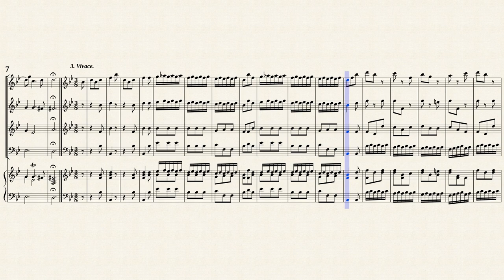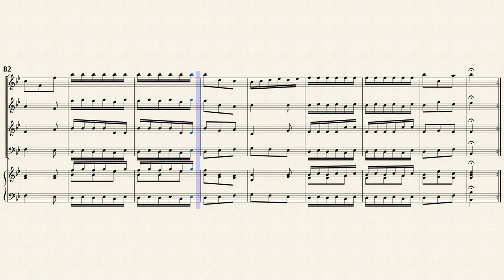Telemann, G. P. _ Sonata à 4 G-Dur, TWV 43G9 [Rec, Trv, Obe, Bsn, Hch]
Arr. by : Yves Dahan
Sonata G-Dur à 4, TWV 43:G9
for Violin, Viola and Continuo
Transposed for Recrder, Traverso, Oboe, Fagotto and Cembalo in B-Dur